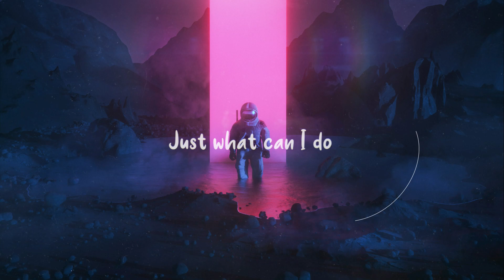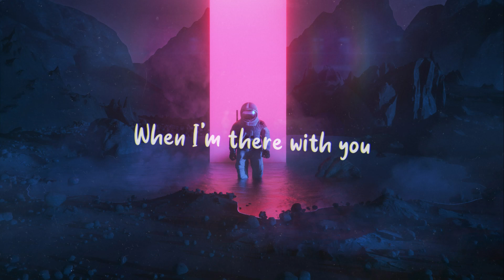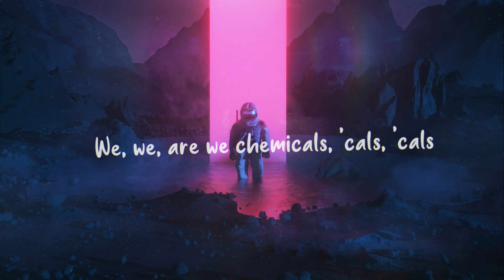Don Diablo Ft Tiesto - Chemicals - ( Nurra Remix ) [Lyric Video]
Don Diablo Ft Tiesto - Chemicals - ( Agung & Nurra Remix )